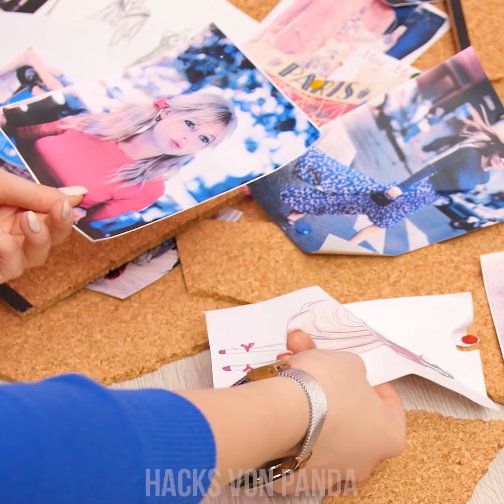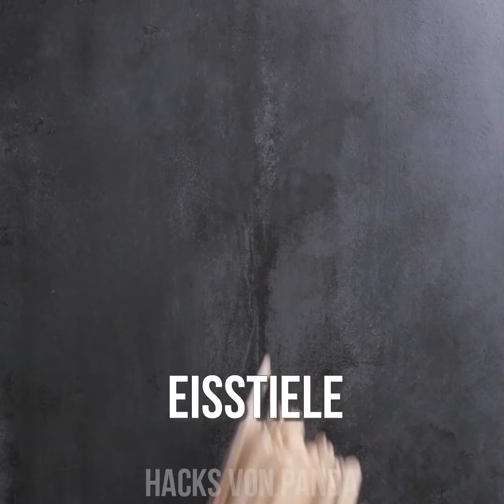DEKO IDEEN DIY | COOLE UPCYCLING HACKS & TIPPS SELBER MACHEN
Zerbrichst du auch ständig Dinge? Glaubst du auch, dass man sie nicht
gleich wegwerfen sollte?
Da hast du völlig recht! Wir verwerten die Dinge einfach wieder und kreieren
etwas völlig Neues! Wir zeigen dir, wie man hübsche Bilderrahmen aus alten
Puzzleteilen macht, wie aus einer Pinnwand Untersetzer und
Glühbirnen zu Blumentöpfen werden und wie man aus Haushaltsartikeln
eine Blumenvase designt. Bleib einfach dran für all das und noch mehr!

00:04 Herz aus Holz
01:15 Hängende Vasen aus Glühbirnen
02:10 Puzzle-Bilderrahmen
02:53 Pinnwand-Untersetzer
03:30 Zerbrochener Blumentopf neu aufgemacht
04:24 Blumenkohl-Schale
06:10 Deko-Rahmen aus Eisstielen
07:04 Halter aus gebogenem Vinyl
08:21 Stern-Netz-Spiegel
09:13 Pflanze in einer Glühbirne
10:56 Individuelle Vasenfarben
11:21 Magnete aus Kronkorken